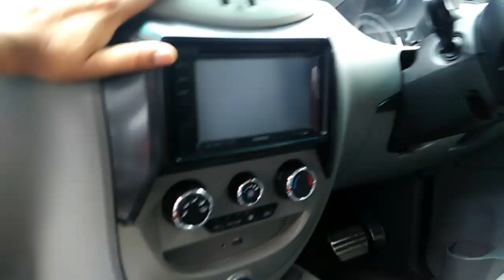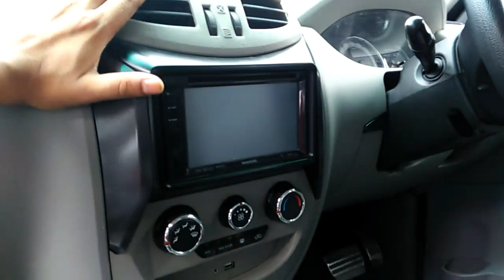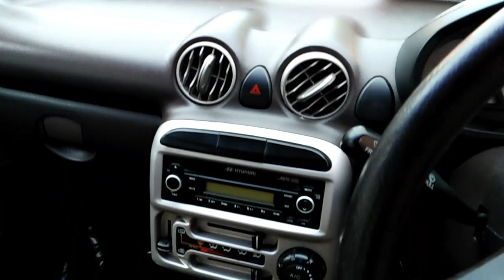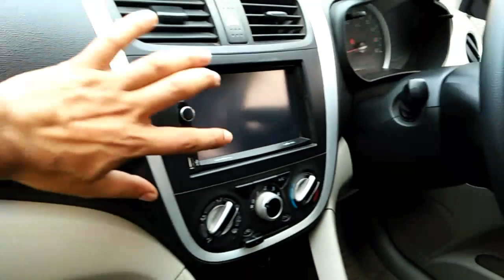सस्ती सस्ती गाड़ियों का खजाना ! मात्र रु 40000 /- खरीदों मनपसंन्द कार ! Second Hand Cars In Delhi !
(MAHADEV MOTORS)

SHOP NO.G-2 ADITYA COMMERCIAL COMPLEX PLOT NO -7 PREET VIHAR,DELHI -92

.MARKET OFF( MONDAY)
CALL TIME 9:00 AM TO 6 PM .